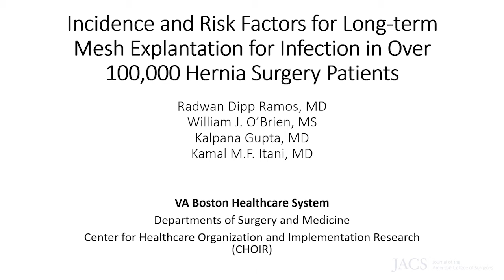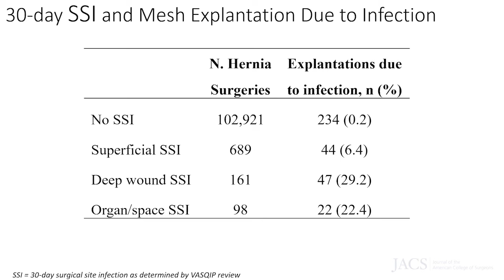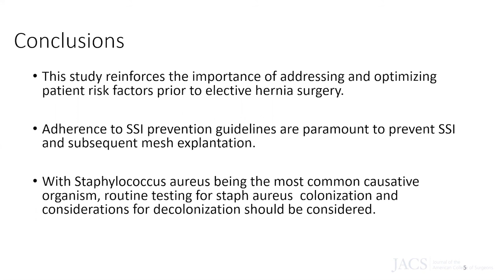JACS Talking Points: Hernia Mesh Explantation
Dr. Radwan Dipp Ramos discusses his recently published article in JACS, Incidence and Risk Factors for Long-Term Mesh Explantation Due to Infection in over 100,000 Hernia Surgery Patients.